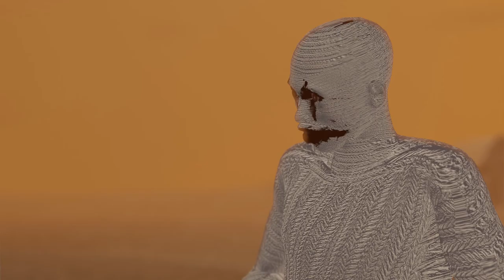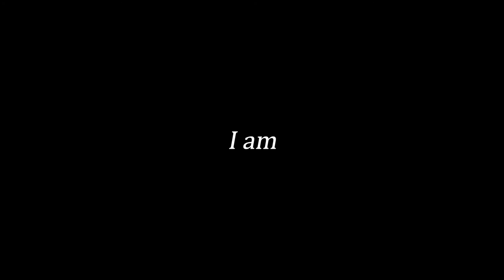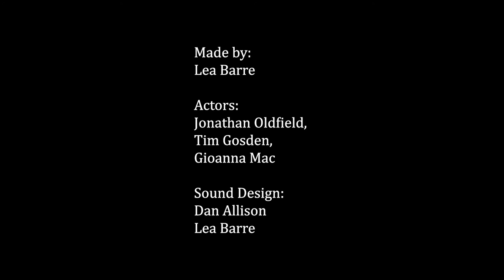I am, sci fi short movie 2021 - Royal College of Art graduation project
How does existence exist? I am, sci-fi graduation short movie 2021 - Royal College of Art project.

This is an animated short movie following a Mime Artist in search of his real identity. During his quest, he overcomes a series of difficult situations to finally access the key to existence.
It is inspired by Ghost in the Shell and Pinnochio. It raises multiple questions about Human/Non Human, Gender/Identity and Life as a technology.
This project comes from a body of research about Alzheimer's disease, the self, and identity.

Themes explored:
The Creation Myth (God), Frankenstein (Hybridity, Chimeras), Technology as Magic, Surveillance and Control, Alienation and Conformism, Natural/Unnatural, Mental Health.

Plot:
The story is set in a dystopian future, a non-human world where Mimes are being made in factories. In this world, Life remains undefined because everyone is expected to be the same. However, the main character is looking for his real identity, far from what is being imposed on him by Society. The story really starts after he is being called to see his robotic Health Advisor. During the meeting, she tries to convince him to stop questioning the meaning of life because it is a “bad attitude”. Shortly after he experiences a series of traumatic flashbacks and decides to escape to Pleasure Island. On arrival, he meets an Oracle who convinces him to steal the brain of the Last Human on Earth. He reluctantly agrees to the mission when she promises to grant access to his ‘real self’ in exchange. Once on Earth, the Mime is ready to face the Human who happens to be the source of his traumatic flashbacks. After some discussions, the Mime finds out that the Human is sick and they decide to merge. In the end, the Mime wakes up as a new entity and defines his existence as being the "ultimate Creation". He compares the act of being alive as “being a sculptor… my feelings are my tools and experiences my clay.”
Side story:
The Human is the last one on Earth because everyone else has died from a mysterious disease. It is left unclear why, all we know is that it is food-related. Something is being said about the government allowing this disease to spread. The Oracle sells stolen memories to read the future.

This film is my final MA project at the Royal College of Art (Information Experience Design) London Uk. Made on Blender.